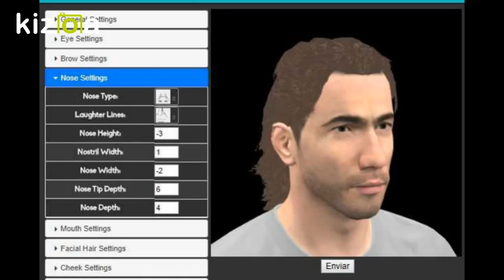Kizoa Editar Vídeos - Movie Maker: Aleksandr Mostovoi PES 2018 by Cabanaxbox